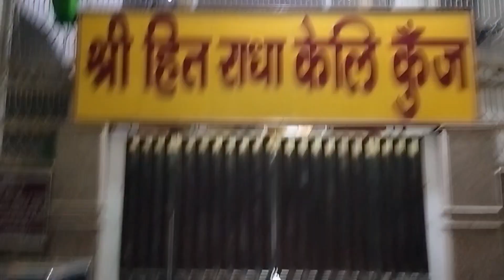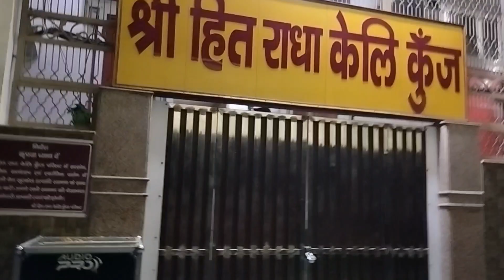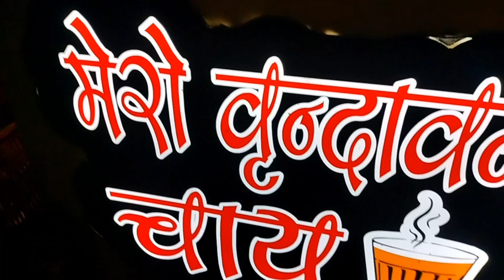WHO IS HE ? premanand ji maharaj vrindavan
WHO IS HE ? premanand ji maharaj vrindavan travelwithoutmoney @MottuVlogs0542

insta I'd mottu_0542
for crowd funding my ggl pay